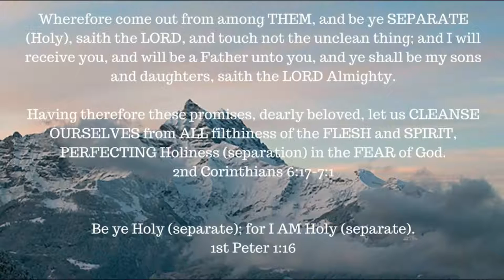ONE A DAY for the soul -- 12-6-17 -- Genesis 3: 1-12